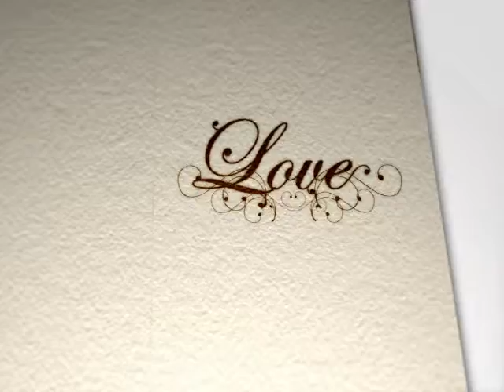Pre-Lit Artificial Christmas Tree Cones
Pre-Lit Artificial Christmas Tree Cones Review.
7.5' Pre-Lit Artificial Christmas Tree with Pine Cones - LED Lights

Best Prices Down Below !!!